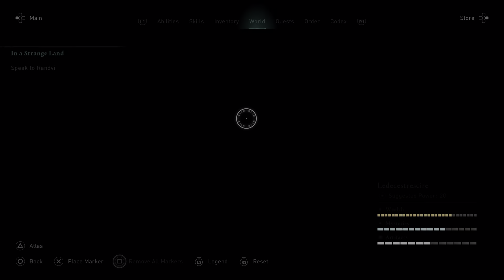Assassin's Creed Valhalla Part 38 [1080p HD 60FPS] Walkthrough Gameplay- Mistress of the Iron Wood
Jotunheim Saga- Mistress of the Iron Wood

Gameplay includes full campaign gameplay walkthrough for PC in 'Ultra' graphics settings. I've included only main missions, world events/side missions and best moments ; excluded exploration and looting . Its unedited footage to keep HDR quality intact, so just hit playlist auto-play on and enjoy

In Assassin's Creed® Valhalla, become Eivor, a legendary Viking warrior on a quest for glory. Explore England's Dark Ages as you raid your enemies, grow your settlement, and build your political power.
Shape the growth of your character with each choice and carve a path to glory.
Explore a Dark Age open world, from the shores of Norway to the kingdoms of England.

PC Build :
Intel i7 4790K OC 3.9GHz
Ram: 16 GB (8x2) Corsair Vengeance 1600Mhz DDR3
Nvidia Asus ROG Strix GeForce® GTX 1080 Ti OC edition 11GB GDDR5X
Corsair HX 750 PSU
Display: LG’s 55-inch C7 OLED 4K HDR TV